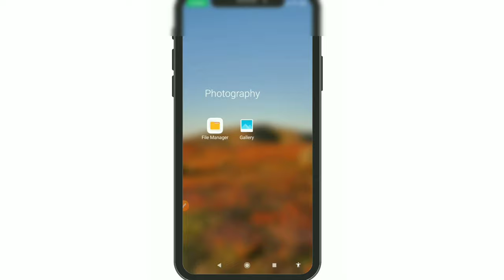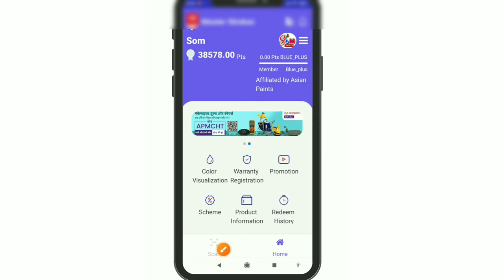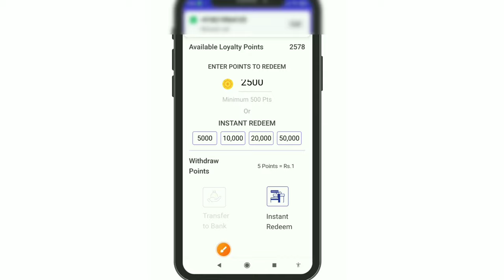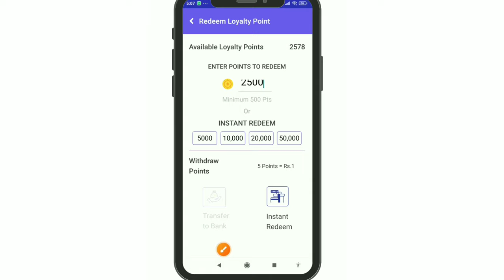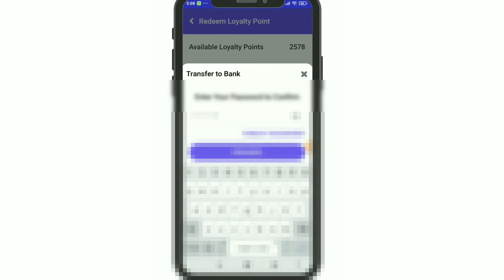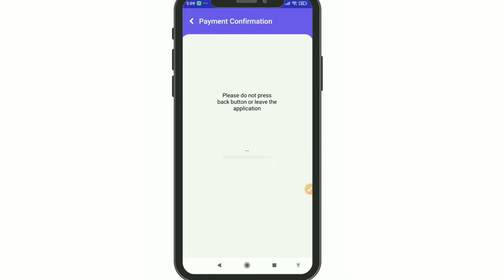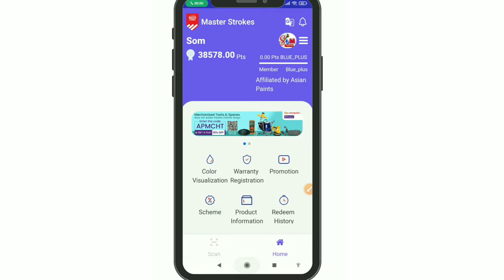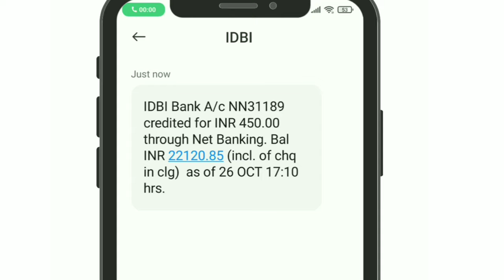Asian Paints QR Code Ke Points Ko Bank Account mai Kaise Bhejte Hai || Master Strokes Apps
QR Code Ke Points Ko Bank Account mai Keise Bhejti Hai || Master Strokes Apps

Asian paints Payments💰💰💰 Bank Account